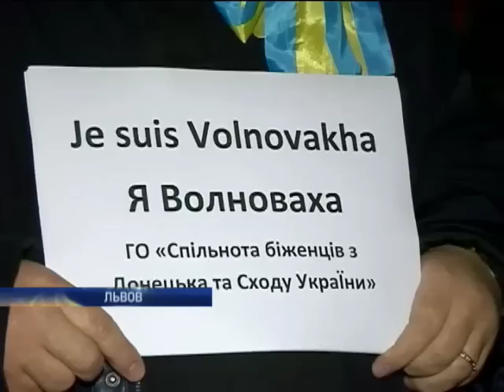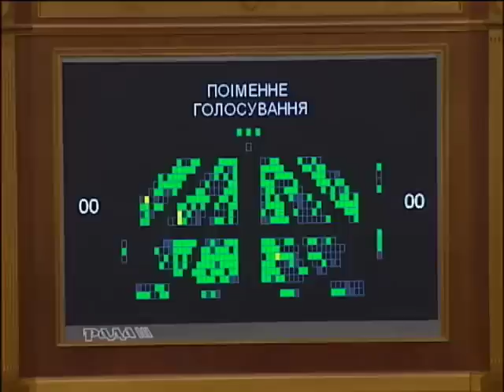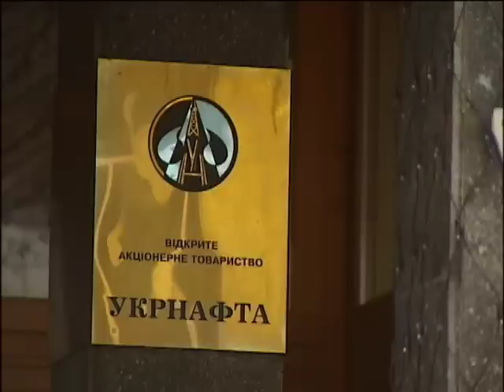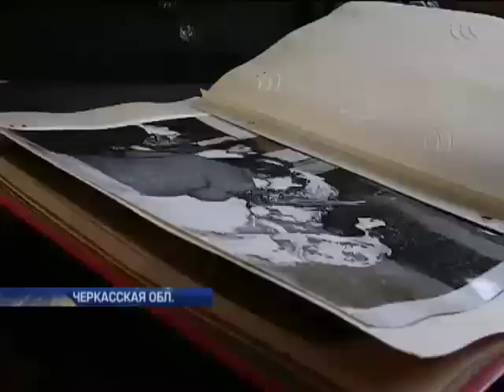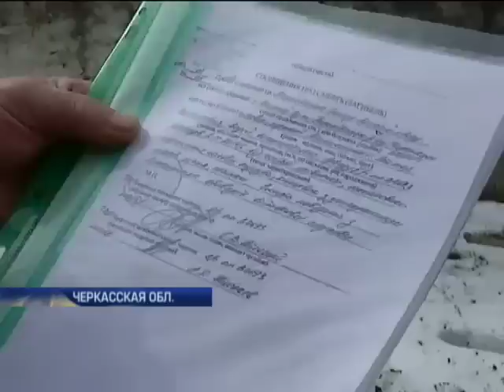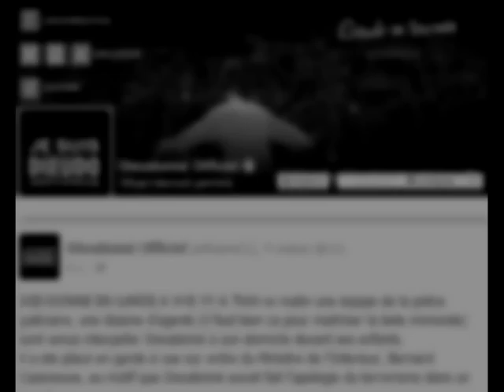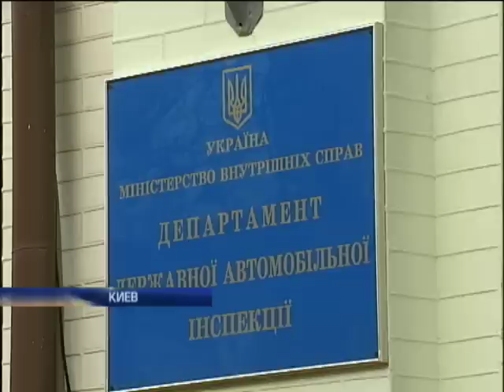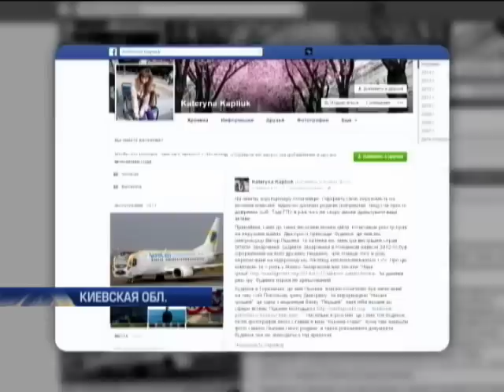Подробности 20:00. Полный выпуск 14.01.2015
Смотрите в этом выпуске:

Кто выжил под Волновахой? Подробности вчерашней трагедии.

Пятимиллионный тираж "Шарли", арест комика и кто взял на себя ответственность за теракт?

Сколько можно получить в России за украинский гимн?